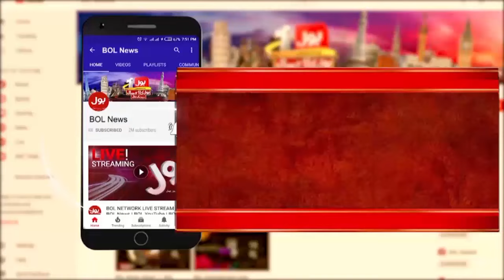Heavy Rainfall In Karachi | Big Prediction | Latest Weather Updates | Monsoon Entry